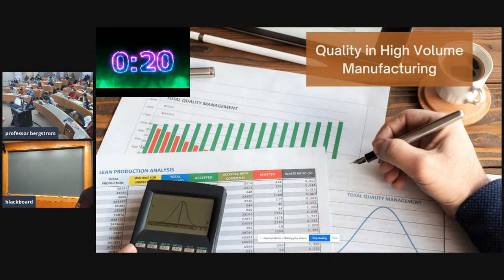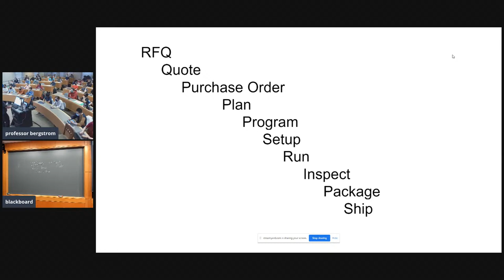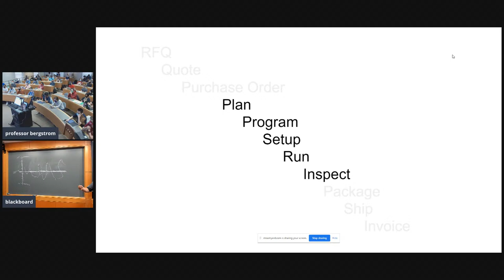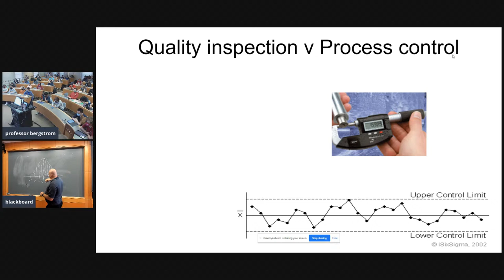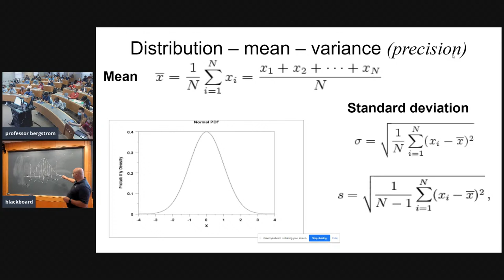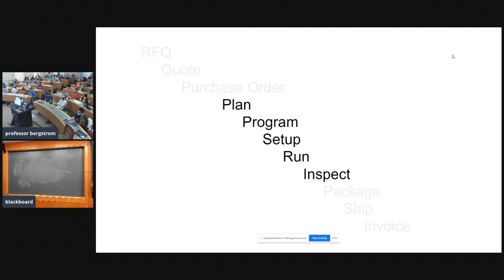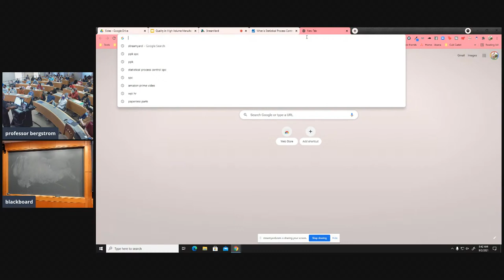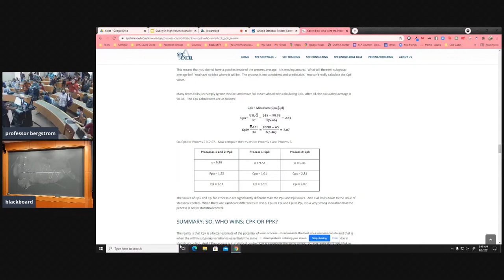Quality in High Volume Manufacturing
Sometimes described as mass production, Quality Control in High Volume Manufacturing means understanding how make good parts not how to stop shipping bad ones.